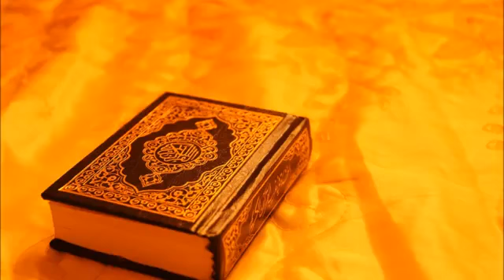AL Quran Surah Ash-shams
Surah Asy-Syams (bahasa Arab: الشّمس‎) adalah surah ke-91 dalam al-Qur'an, terdiri atas 15 ayat, termasuk golongan surah Makkiyah, diturunkan sesudah surah Al-Qadr. Dinamai Asy Syams (matahari) diambil dari perkataan Asy Syams yang terdapat pada ayat permulaan surat ini